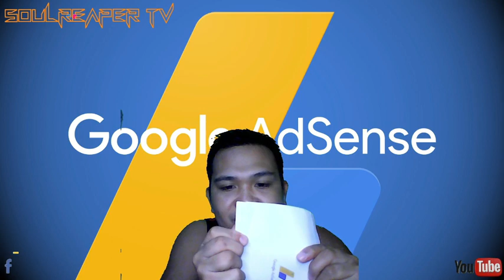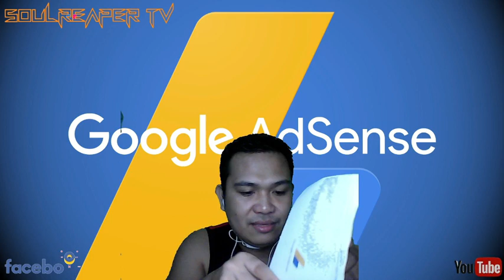Dumating na din ang aking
Ang aking pinaka hihintay na google adsense